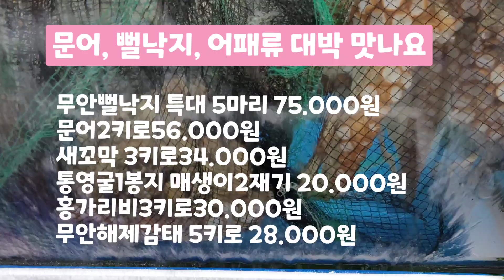문어, 뻘낙지, 어패류 대박 맛나요!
겨울철 별미음식 매생이와 통영 굴 모셔왔어요
눈 내리고 추워지니 별미음식으로 손꼽는 매생이 굴국 어떠세요^^

굴 넣고 매생이 넣고 보글보글 끓여서 한 그릇 먹고나면 몸도 마음도
따뜻해집니다~~^^

시원하고 부드럽고 따뜻하게 한 그릇 하시고 몸보신하세요 😄

  ➡️ 통영양식 굴 500그람내외 + 매생이 2재기 20,000원

  ➡️ 자연산 굴 450그람내외 + 매생이 2재기 22,000원

  ➡️ 매생이 5재기 19,000원 /10재기 34,000원

  👉양식 통영굴 1k내외 24,000원

  👉자연산굴 900그람내외 28,000원

✡[판매자 정보]
상호: 완도수산
대표자 성명: 이남진
주소: 전라남도 목포시 석현로 28, 청호시장 1층 94호(석현동)
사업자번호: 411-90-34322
통신판매 신고번호: 제 2018-전남목포-0288 호
식품소분판매업: 제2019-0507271호